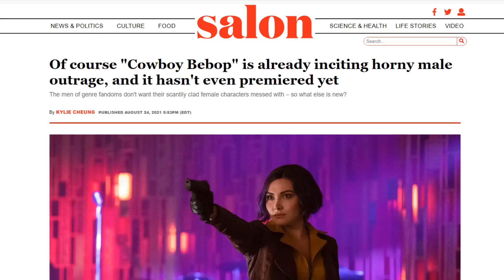Cowboy Bebop actress responds to fan backlash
Actress for Faye Valentine in the Netflix Cowboy Bebop adaptation thing.

AlphaΣ
Vtuber Addict
massimo
Alex
Barb
Dustin C.
Ex-Gumpdrop
Fuzzy Pickles!
Savage Chill
Will S.
kingstyle13
AuraGami
Connor W.
Devil Hunter Nero
Echovald
Jose
Refat B.
Shon R.
Xintorn20
Mathew A.
Michael G.
Mitchel V.
Nolan H.
RNJRgreen
Vanishing W.
danielle f.
ijloco01
kameki
Vikks Hallowhaunt
GLeNoSBETA